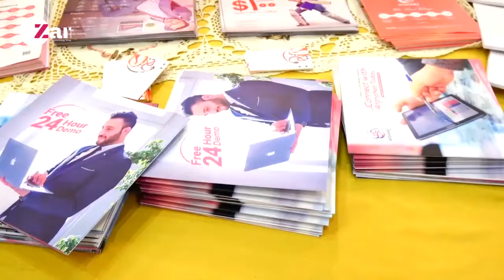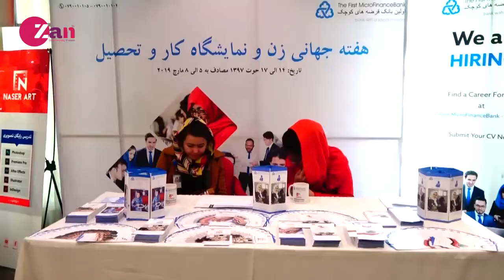Sarmaya - Episode 2 - PART 3 | سرمایه - قسمت ۲ - بخش سوم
Gamak
گمک، برنامه موسیقی زنده
آهنگ های دلهای تان را تماشا کنید.